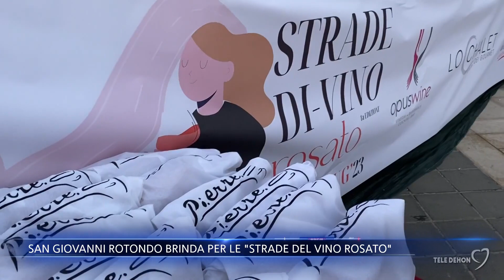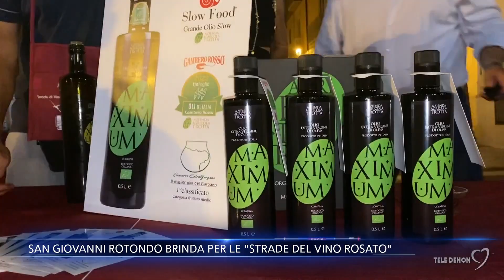San Giovanni Rotondo brinda per le "strade del vino rosato"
A San Giovanni Rotondo un incontro tra diverse culture in nome del vino rosato che unisce tradizione e innovazione